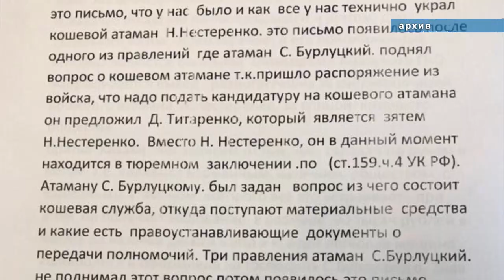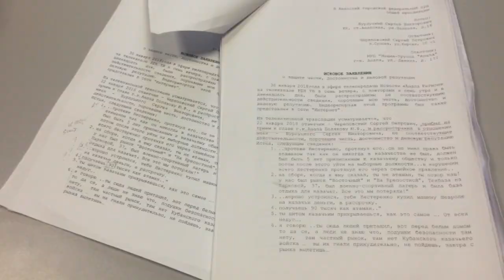Раскол в городском казачьем обществе: против атамана Анапы выступили казаки